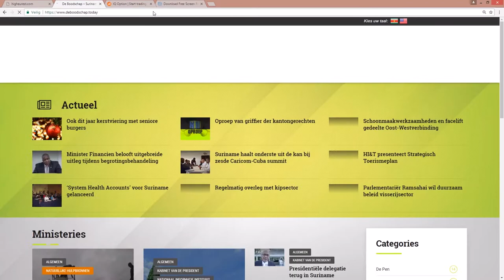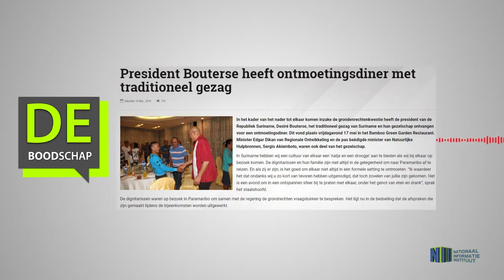President Bouterse heeft ontmoetingsdiner met traditioneel gezag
Hier de link van het bericht: "President Bouterse heeft ontmoetingsdiner met traditioneel gezag"